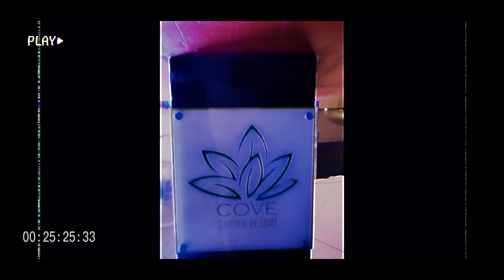SALAMAT, DECEMBER 2022!!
Song by Eraserheads